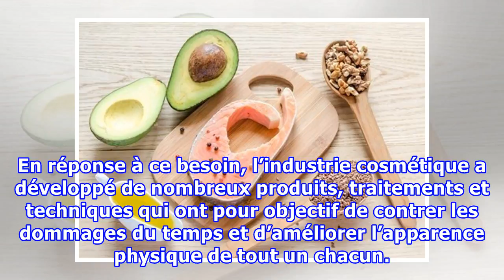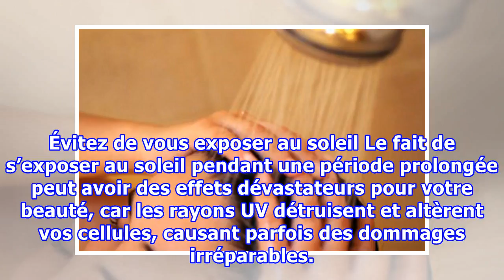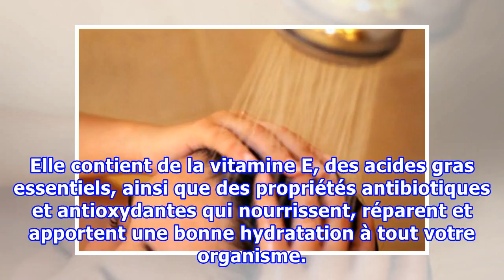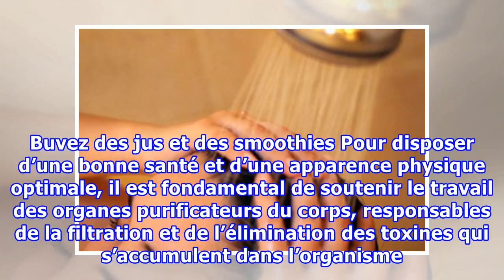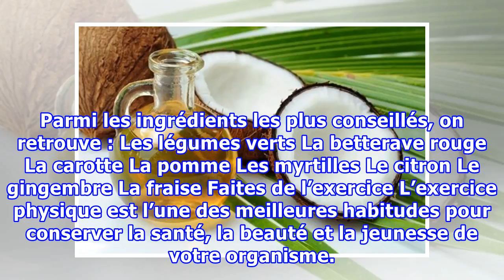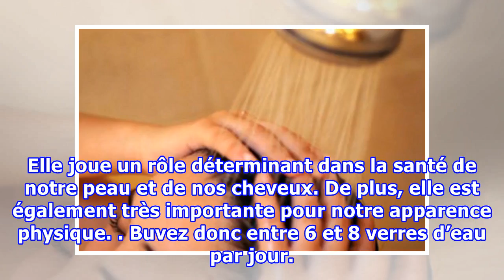Les 8 meilleures astuces de beauté pour votre peau et vos cheveux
Les 8 meilleures astuces de beauté pour votre peau et vos cheveux Grâce à l'exercice physique, nous libérons les toxines de notre organisme et nous oxygénons les cellules de notre peau. C'est une habitude très saine pour prendre soin de la santé de votre peau et de vos cheveux. Généralement, nous no...